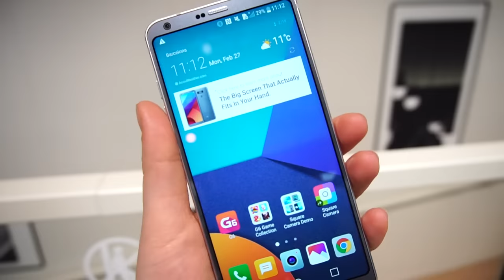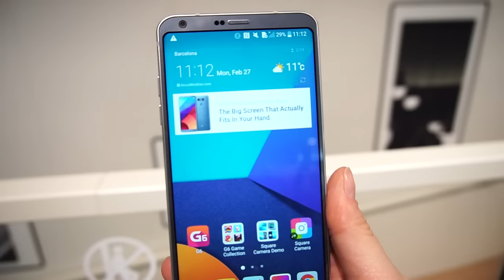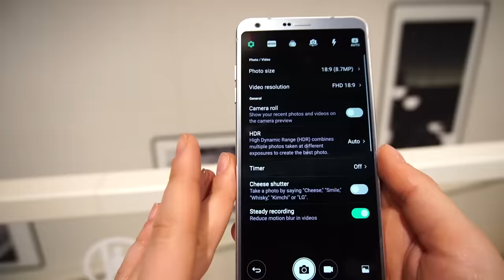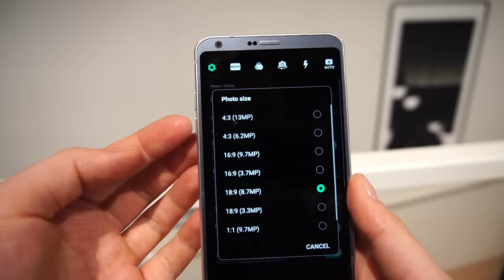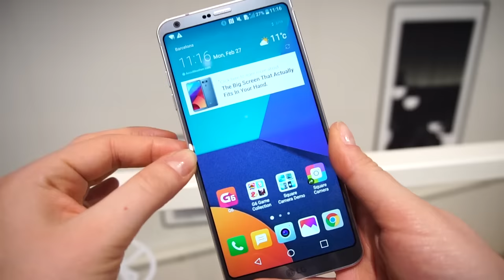LG G6: prime impressioni! 📱MWC 2017📱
Qui al Mobile World Congress di Barcellona abbiamo avuto modo di mettere le mani sul nuovo LG G6, il primo smartphone con display a 18:9. Ecco le nostre primissime impressioni!